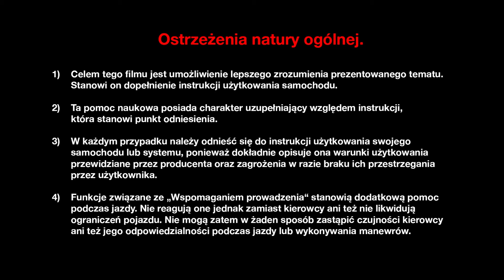Wszechstronny bagażnik (Grandtour)